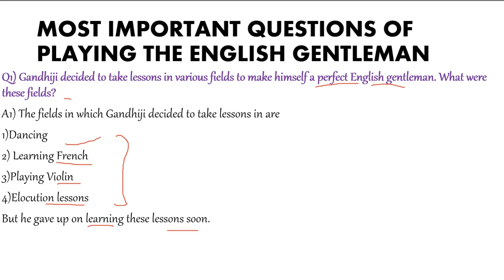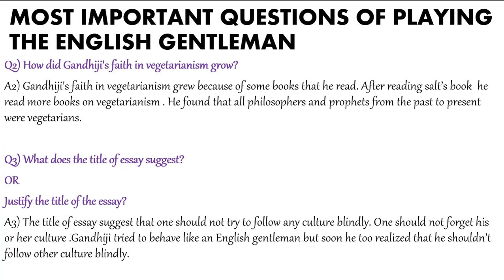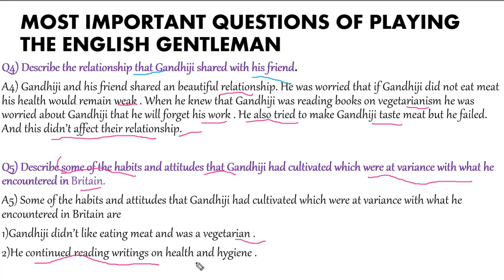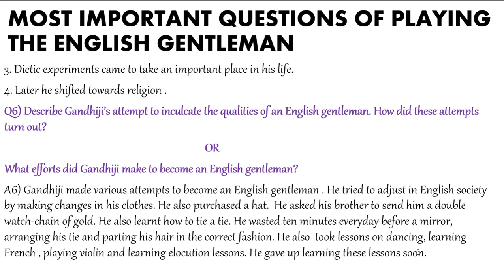MOST IMPORTANT QUESTIONS OF PLAYING THE ENGLISH GENTLEMEN/FOR KUK/MDU/CDLU/IGNOU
This lesson covers MOST IMPORTANT QUESTIONS OF PLAYING THE ENGLISH GENTLEMEN/FOR KUK/MDU/CDLU/IGNOU.
3.TO BECOME MEMBER OF THIS CHANNEL